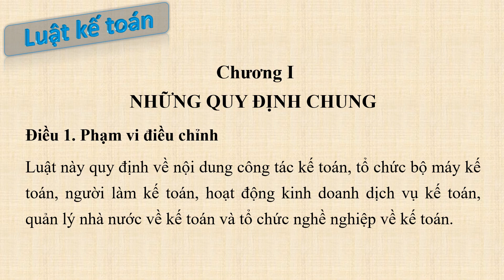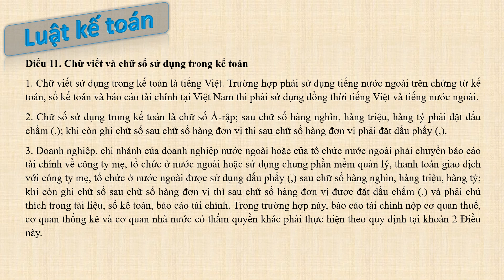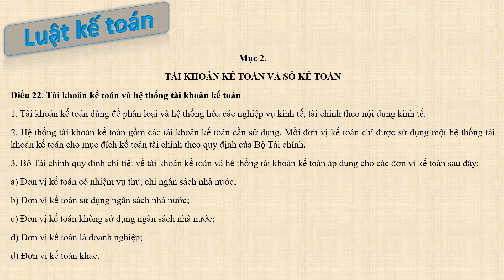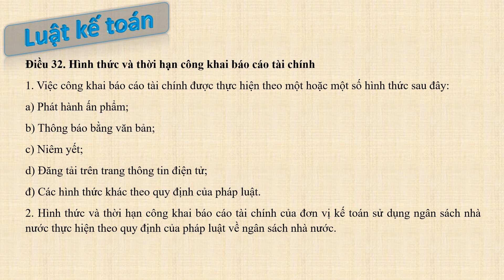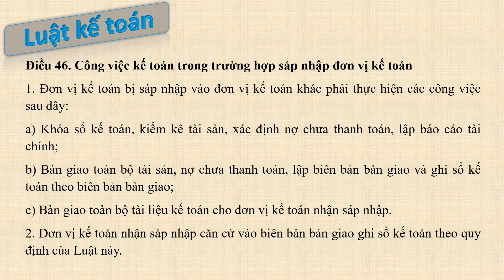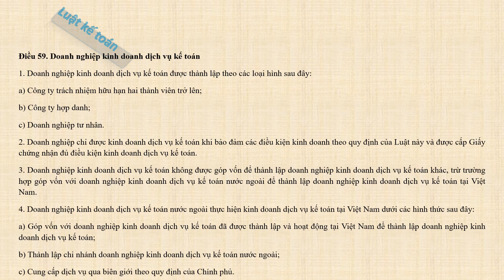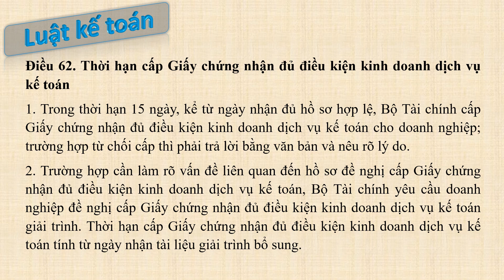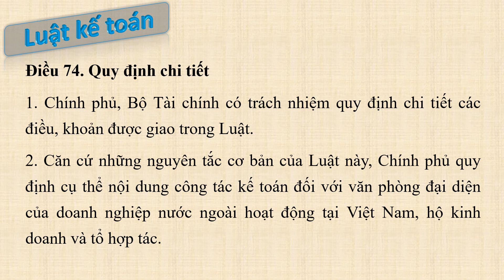[Bản full - đọc luật] LUẬT KẾ TOÁN số 88 năm 2015, Văn bản hợp nhất số 14 năm 2019